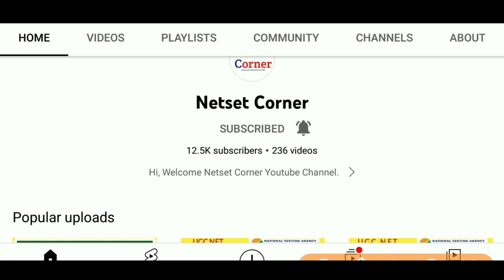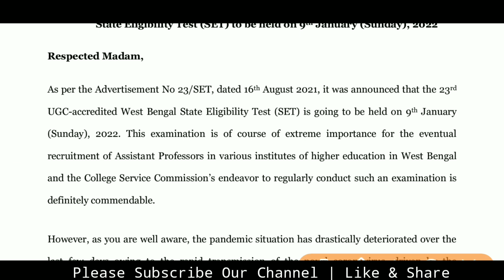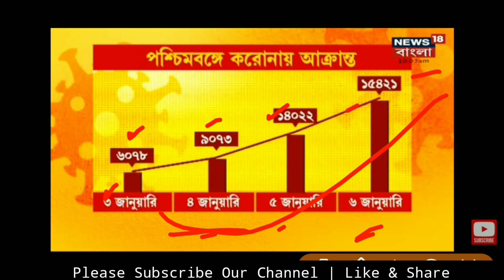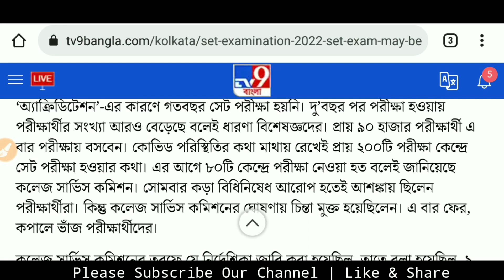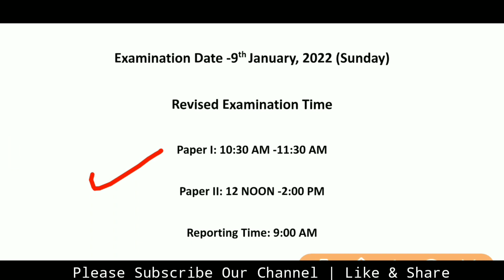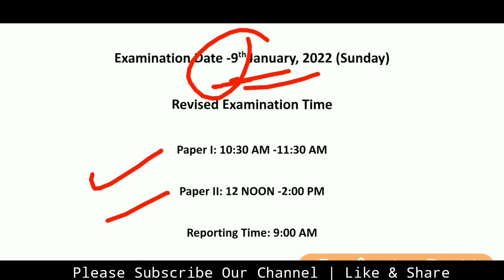WBSET EXAM POSTPONE RELATED NEWS | WBSET EXAM UPDATE 2022 | WBSET 2022 EXAM LATEST UPDATE NETSET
WBSET EXAM POSTPONE RELATED NEWS | WBSET EXAM UPDATE 2022

👁️‍🗨️ Part 4 PYQS  Model & Theories

NETSET CORNER, netset corner by md abdus salam,  WBSET 2022 UPDATE,WBSET postponed NOTICE,WBSET LATEST UPDATE,WBCSC UPDATE,WB STATE ELIGIBILITY TEST 9 JAN,WBSET exam 9tha jan,set exam 9 th jan,wbset revised time,wbset exam starts from 10.30,WBSET EXAM CANCEL,wbset exam corona cases postponed,wbset exam notice,WBSET XAM POSPONED,WBSET EXAM UPDATE

Blog post available at:
Quiz :
Exam Utility: UGC NET
Faculty Name: Md. Abdus Salam (UGC JRF, WBSET)
Address : Malda, W.B (Kolkata)